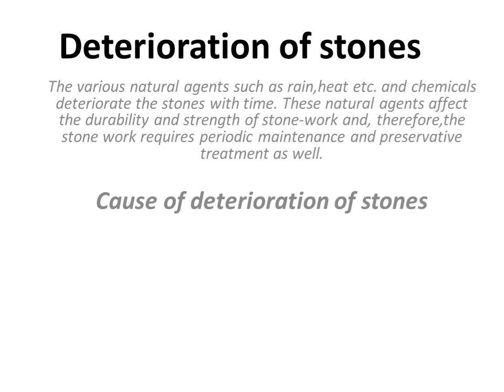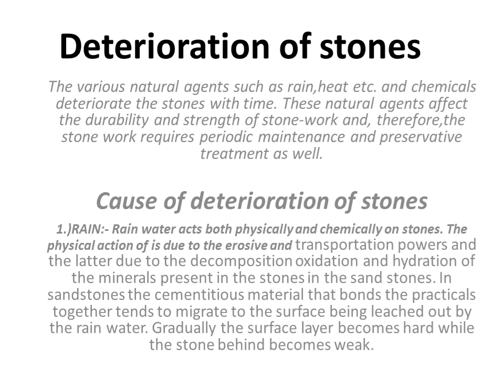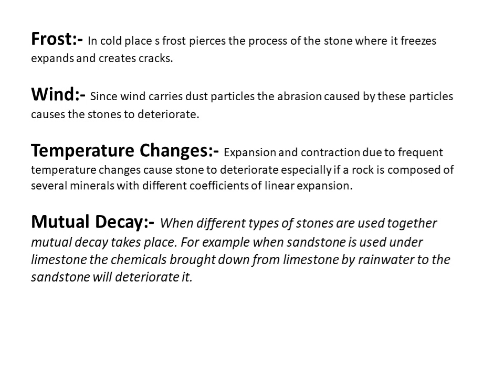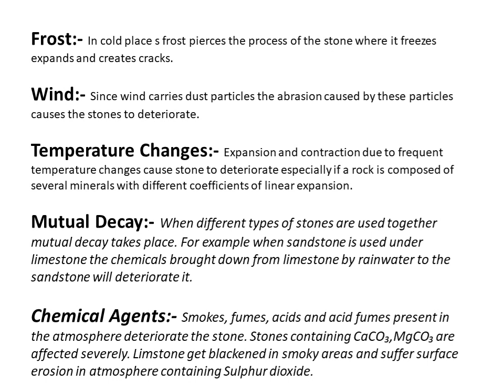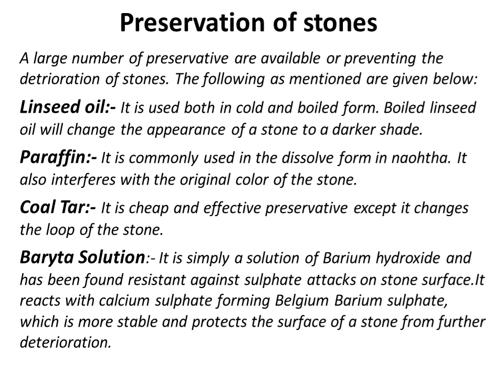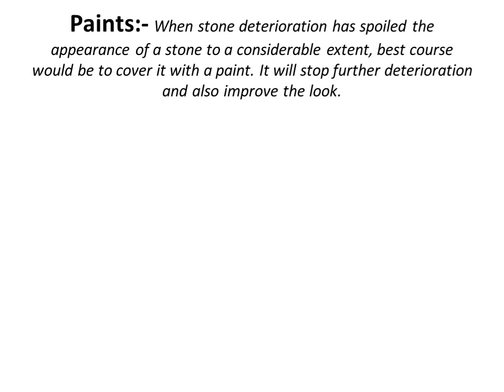Stones || Deterioration of Stones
A stone is a naturally occurring, solid, mineral substance composed of one or more minerals or mineraloids. Stones can range in size from small pebbles to large boulders and can be found in a variety of colors and textures depending on the composition of minerals they contain. Some common types of stones include granite, limestone, sandstone, marble, and slate. Stones have been used for a variety of purposes throughout human history, including building materials, tools, and decorative objects. They are also used in various forms of art, such as sculpture and carving.

Deepak Patel
Greatful learner[Civil Engineering]